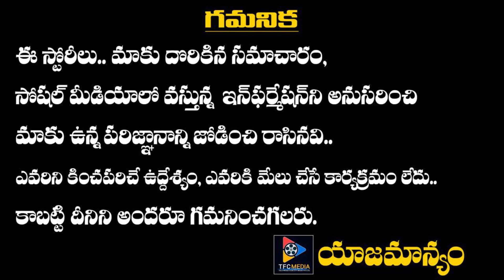TDP Release Manifesto To Ap Panchayat Election 2021 | TFC NEWS